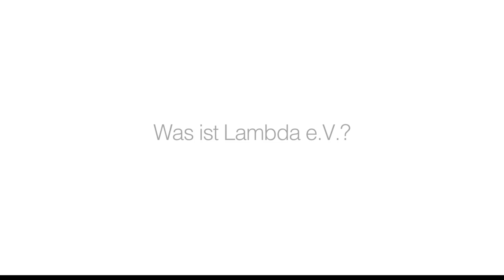Vorstellung Lambda e.V.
Am 2. Mai 1990 wurde das Jugendnetzwerk Lambda e.V. am Runden Tisch der Jugend in der ehemaligen DDR gegründet. Mit circa 800 Mitgliedern sind wir der einzige Jugendverband von und für schwule, lesbische, bi-, trans*, inter*, queere (LSBTIQ*) Jugendliche in Berlin und Brandenburg. Seit 1991 ist Lambda BB Mitglied im Landesjugendring Berlin und anerkannter Träger der freien Jugendhilfe. Seit September 2013 sind wir (wieder) Mitglied im Päritätschen Wohlfahrtsverband Berlin.

Unser Zeichen λ ist der griechische Kleinbuchstabe für „l" und heißt Lambda. Es ist weltweit ein Symbol für lesbische und schwule Lebensweisen und stammt als solches aus dem englischen Sprachraum, wo es als Symbol für den Anfangsbuchstaben von „liberty" (engl. für Freiheit) bzw. „libertas" (latein. für Freiheit) gewählt wurde. In der Physik steht das kleine Lambda unter anderem für die Wellenlänge, weswegen es auch oft als Symbol für die sprichwörtliche „gleiche Wellenlänge" der Lesben und Schwulen weltweit gedeutet wird.

Lambda vertritt die Interessen junger LSBTIQ* in der Öffentlichkeit und Politik und hat es sich zur Aufgabe gemacht, diese in ihrem Selbsterkennungsprozess sowie in psychosozialen Notsituationen zu unterstützen.

Lambda engagiert sich für die Belange Bildung, Aufklärung, Beratung und Freizeitgestaltung für LSBTIQ* Jugendliche, wobei die überwiegende Arbeit von ehrenamtlichen Jugendlichen selbst erledigt und organisiert wird.

Lambda fördert Eigeninitiative, Selbstorganisation, Mitbestimmung, gegenseitiges Verständnis, Bereitschaft zur Zusammenarbeit und Solidarität basierend auf demokratischen Grundprinzipien.

Lambda bietet einen diskriminierungsfreien Raum sowie die Möglichkeit, Freundschaften aufzubauen und zu pflegen. Wir bieten Beratung von und für Jugendliche, Coming-Out- & wöchentlich stattfindende Jugendfreizeitgruppen, Seminarangebote, Ausflüge, Fahrten und noch vieles mehr.

Lambda tritt ein Akzeptanz und Unterstützung von LSBTIQ* Lebensweisen in unserer Gesellschaft, für die Auflösung des binären Geschlechtermodells und für das Recht vor allem junger Menschen auf freie Persönlichkeitsentfaltung und Meinungsäußerung.

Lambda setzt auf Kooperation in der LSBTIQ* Community und in der Jugendarbeit.

Kamera & Ton by Erik Lemke
Interviews & Regie: _dennisrosskopf
Schnitt: jairy media production